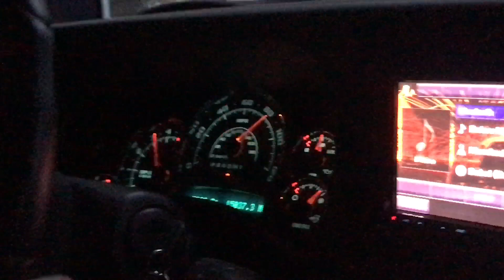Built LBZ 4th tune pull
Still breaking it in but here is a 75% ish throttle pull. Engine was built by hspdiesel.com